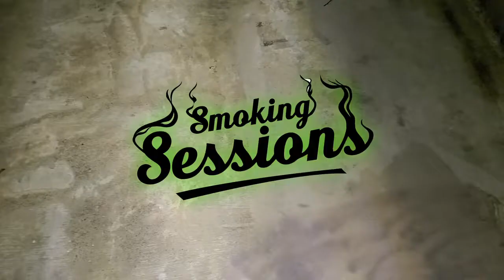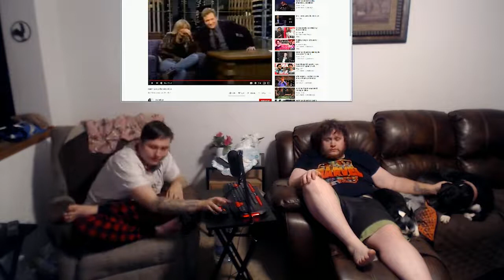Norm Macdonald - Saves the Interview : Smokin' Sessions Reacts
Today Jason and Rocky react to Norm Macdonald Saving the Interview on Conan O'Brian. This is an old clip we found, figured we'd get it up. We apologize for any sound problems. This is a hilarious clip as is all of Norm's extensive work. Loved every second of it RIP Norm. Let us know what you thought, and any suggestions of what to watch in the comments below. Thanks for watchin!